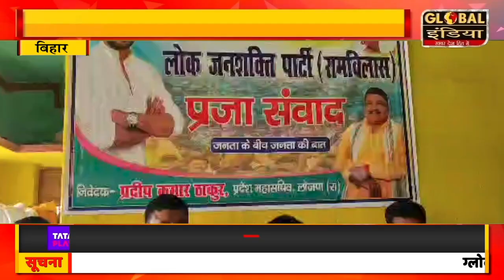प्रखण्ड के प्रधान महासचिव उगन यादव की अध्यक्षता में प्रजा संवाद कार्यक्रम का आयोजन